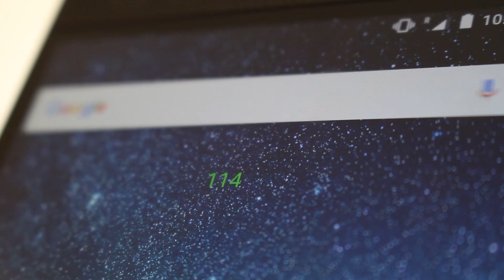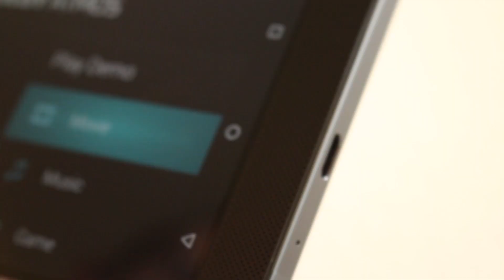Razer Phone - Hands on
Mit dem Razer Phone hat der Gaming-Zubehör- und Gaming-Notebook-Hersteller Razer sein erstes Smartphone vorgestellt. Das Razer Phone läuft mit Android und soll ein ideales Gerät für Nutzer sein, die unterwegs viel spielen.